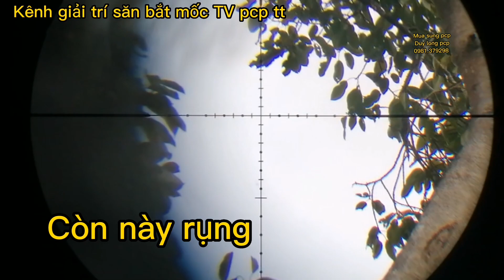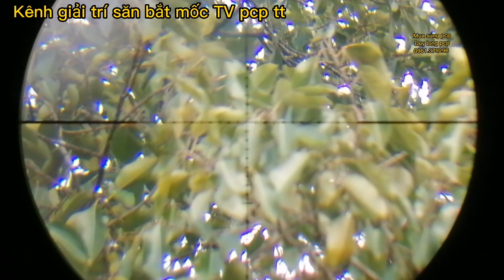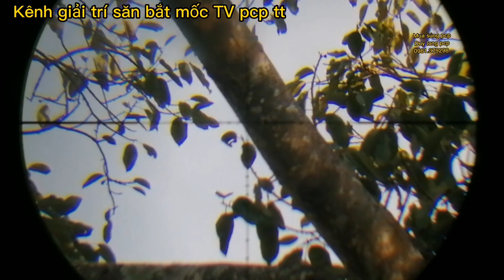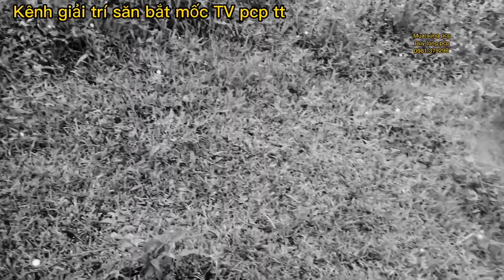6h30 buổi sang đi mài phục sóc ăn trái cây si gặp gà rừng cũng pcp truyện thông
6h30 buổi sang đi mài phục chim sóc ăn trái cây si cũng pcp truyện thông gặp gà rừng cũng pcp truyện thông